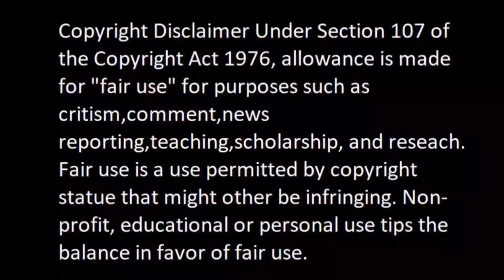The GOAT 🐐😎 Efren 'Bata' Reyes the magician